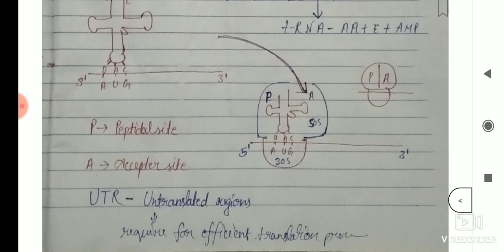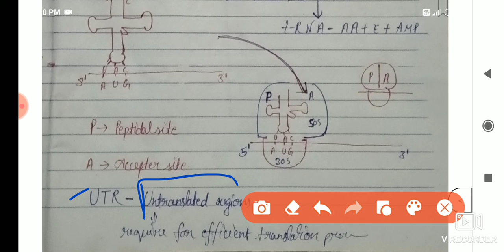Translation (class12th) ncert